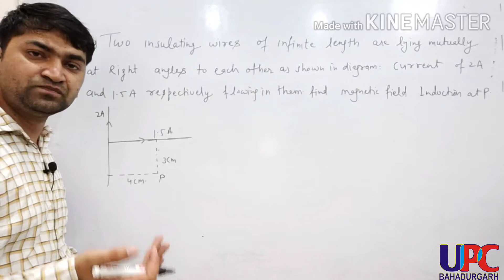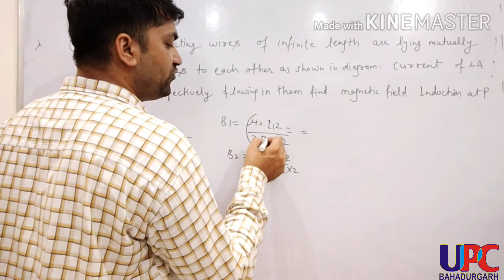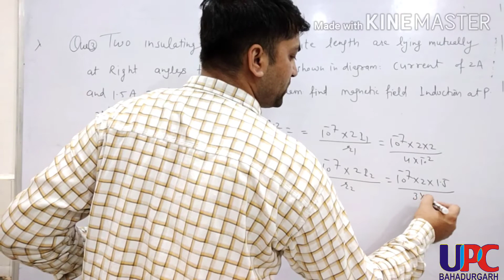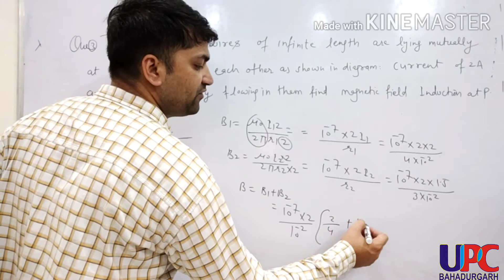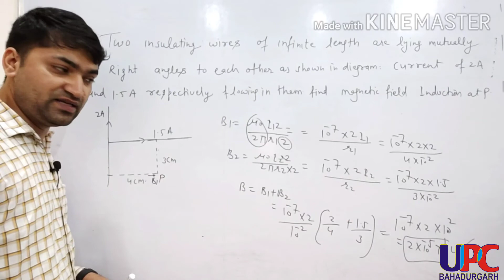Biot savart's law numerical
Here we will start chapter 4th class 12th physics numericals.

Unique physics classes

Link to download app👇

Also you can be in contact with me by Facebook page unique physics classes